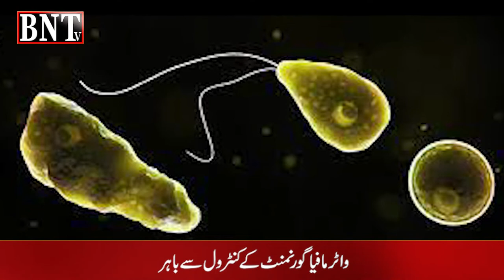WATER MAFIA CAUSE OF NAEGLERIA VIRUS | BREAKING NEWS | ایک زمانے سے کراچی واٹر مافیا کے رحم و کرم پر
WATER MAFIA CAUSE OF NAEGLERIA VIRUS | BREAKING NEWS |
ایک زمانے سے کراچی واٹر مافیا کے رحم و کرم پر
کیا واٹر بورڈ ہی واٹر مافیا ہے ؟
واٹر مافیا کتنا کماتا ہے؟